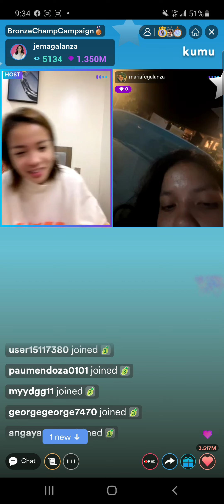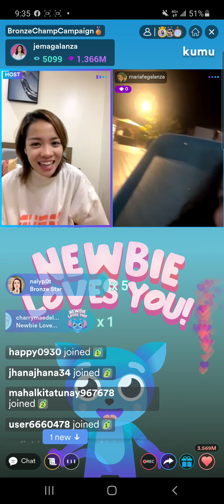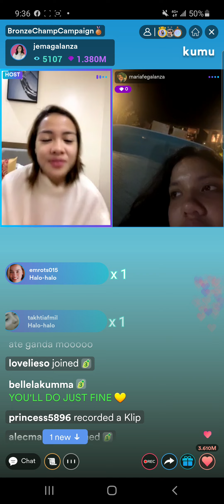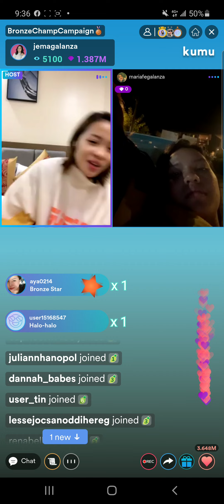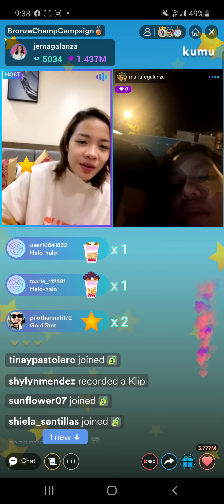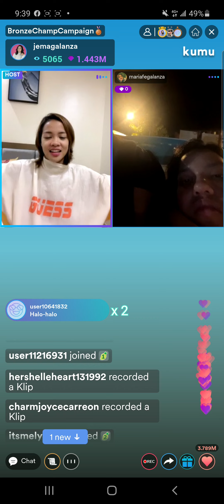JEMA GALANZA SINGING (BUWAN) W/ MAFE 6/23/2022